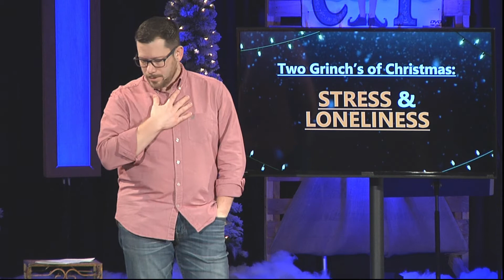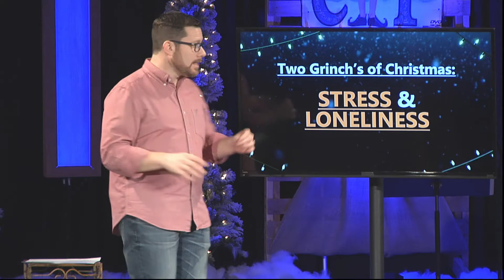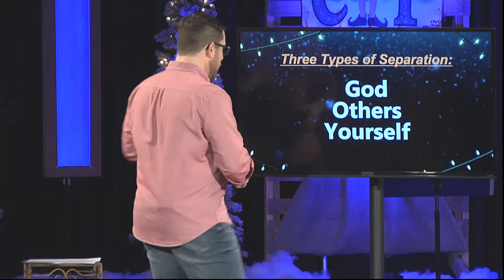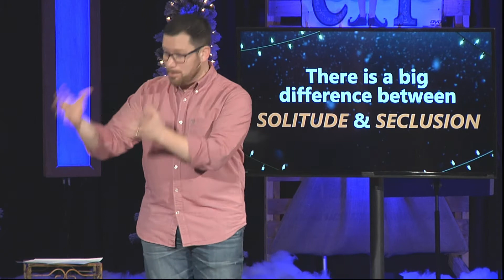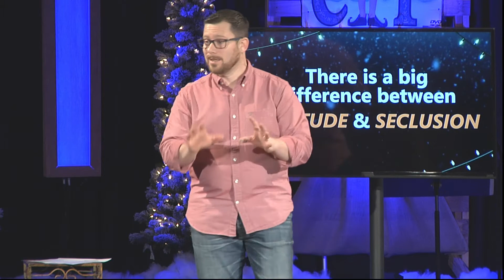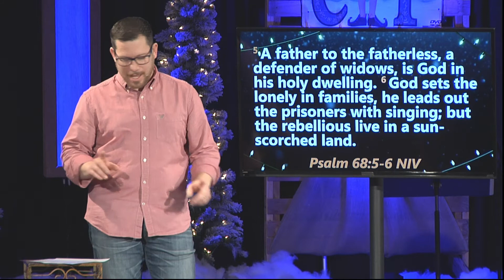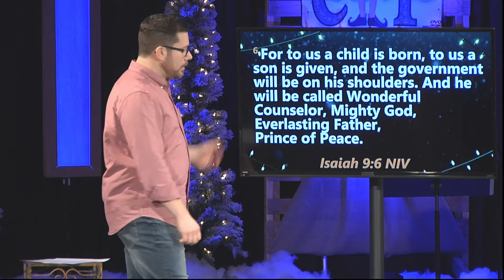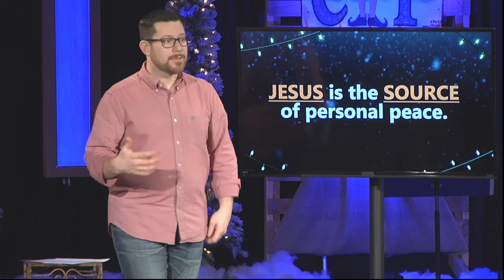Christmas at the Movies - How Not to be a Grinch - Tim Broughton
Pastor Tim tackles two of the biggest "Grinch's" that people experience during the holidays... STRESS & LONELINESS.  Christ came that we might have peace in His presence.